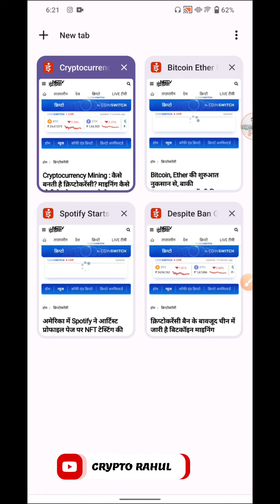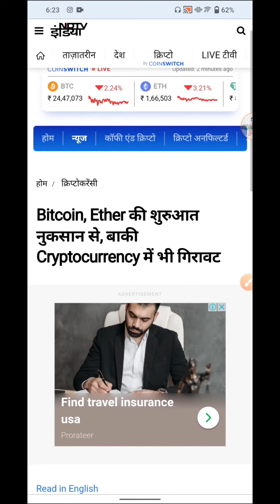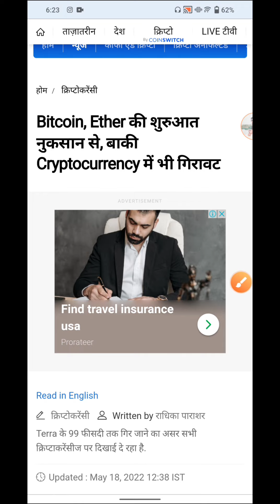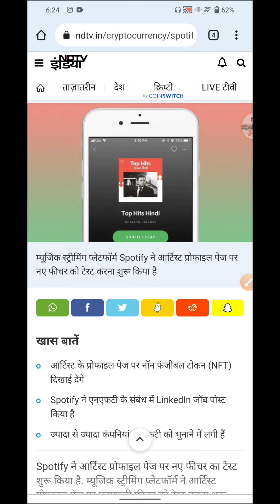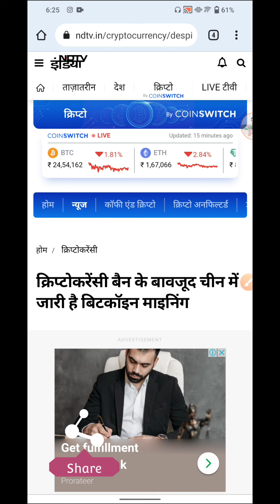⚡Crypto की बड़ी खबर खास जानकारी ||💰Crypto Big Update ||🔴 Crypto पर सरकार का बड़ा फैसला || Gate.io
Crypto ke naye niyam
Crypto currency Latest news
Crypto currency Latest today update
Crypto currency ke naye niyam
Crypto Tax News
Crypto regulation
Crypto 30% Tax
Crypto today news
Crypto urgent update
Crypto Big update
Crypto bill news
Crypto bil
Crypto market Pump
Crypto market Dump
Crypto Market kab badhega
Crypto market
Crypto market kab uthega
Gate io
Gate io exchange
Gate io exchange KYC
Gate io exchange registration